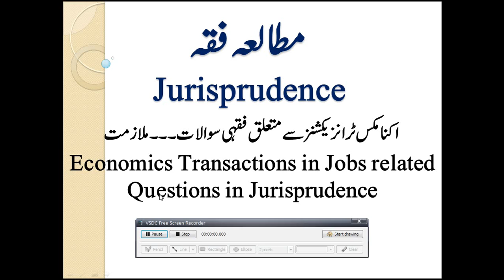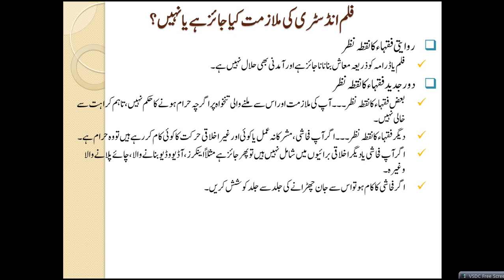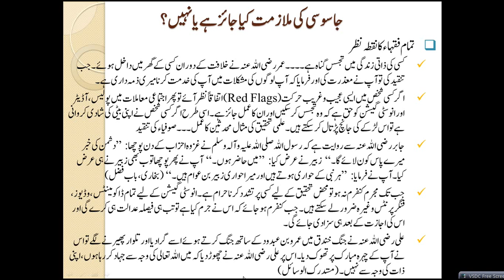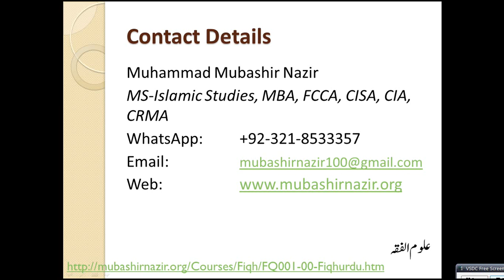Islamic Studies Program FQ48-Economics Transactions Questions - Jobs